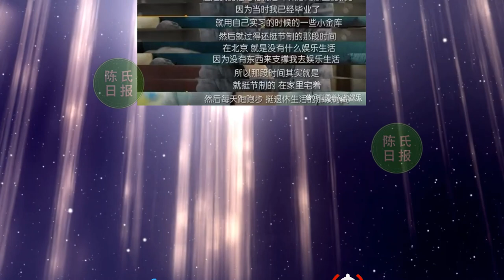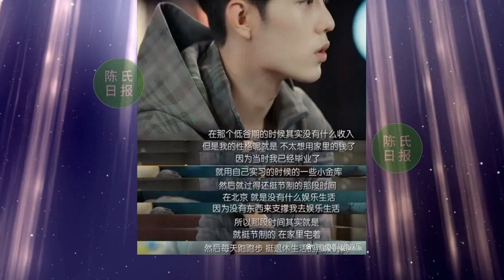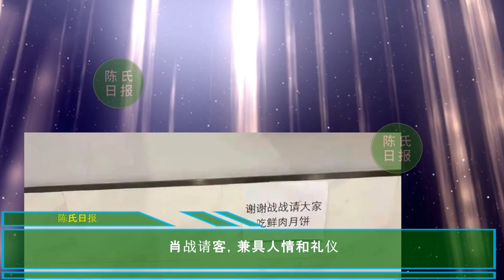【陈氏日报10月9日】斜杠青年肖战深藏不露，到底有多厉害？肖战 请客，兼具人情和礼仪。知名中国女足队员追星肖战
揭秘！斜杠青年肖战深藏不露，到底有多厉害？
肖战请客，兼具人情和礼仪
知名中国女足队员追星肖战，祝福肖战如意“百岁安”，文案很感动